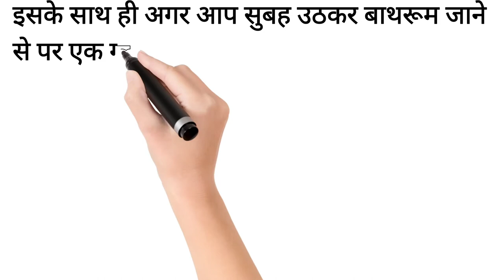कब्ज को जड़ से खत्म करने का क्या तरीका होता है?kabj ko jad se khatam karne ke upay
सरोज शर्मा स्वागत है आपका हमारे यूट्यूब चैनल jcsaroj
हैं
आज आपकी सरोज आपके लिये कब्ज को जड़ से खत्म करने का क्या तरीका होता है?kabj ko jad se khatam karne ke upay|| नयी वीडियो लेकर आई है अगर फ्रेंड आपको मेरी रेसिपी पसंद आये तो विडियो को लाइक शेयर जरूर करे और अगर आप हमारे चैनल पर नए है पहली बार आए है तो चैनल को सब्सक्राइब करना बिल्कुल मत भूले.

दोस्तो आज की इस विडियो में आपको आज हम बतायेंगे कि
हैंकब्ज को जड़ से खत्म करने का क्या तरीका होता है?kabj ko jad se khatam karne ke upay||
आज आपकी सरोज आपके लि से नयी वीडियो लेकर आई है अगर फ्रेंड आपको मेरी वीडियो पसंद आये तो विडियो को लाइक शेयर जरूर करे और अगर आप हमारे चैनल पर नए है पहली बार आए है तो चैनल को सब्सक्राइब करना बिल्कुल मत भूले.

kabj ko jad se khatam karne ke upay
kabj ko jad se khatam karne ka upay
kabj ko jad se khatm
kabj ko jad se kaise mitaye
kabj ko jad se khatam karne ki dava
कब्ज को कैसे दूर करें
कब्ज को दूर करने के घरेलू नुस्खे
कब्ज को जड़ से खत्म करने के उपाय
कब्ज को जड़ से इलाज
कब्ज को दूर करने के लिए घरेलू उपाय
कब्ज को ठीक कैसे  घरेलू उपाय
कब्ज को जड़ से खत्म कैसे करें
kabj ka ilaj in hindi
kabjiyat ko kaise dur kare
kabj dur karne ke upay
kabj ke liye yogasan

kabja trailer

kabz

kabjiyat ka upay gujarati

kabja jatti da tere dil te punjabi

DisclaimerSome contents are used for educational